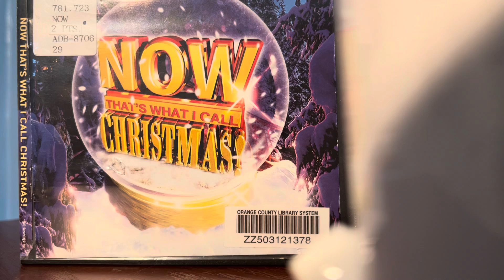Brenda Lee- Rockin’ Around The Christmas Tree